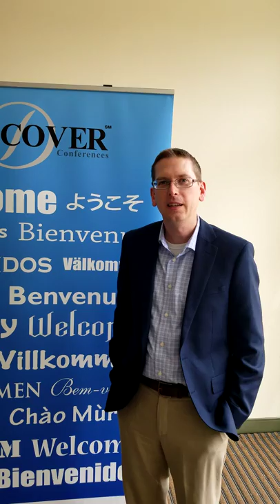Discover 36 Conference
Discover 36 Conference - Lipids in Dairy Nutrition: From Feed to Milk Fat. Held May 28-31, 2019.
Co‐Chair - Dr. Kevin Harvatine, The Pennsylvania State University